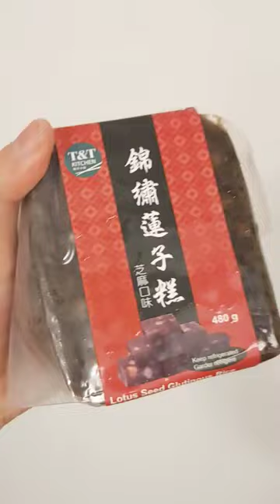delicious locus seed cake